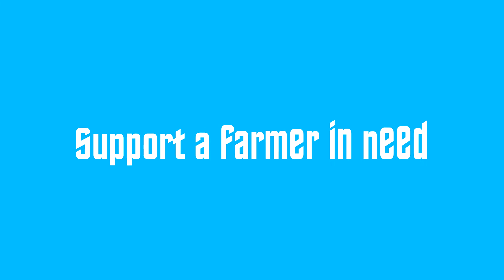HelpKisan GP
Help Kisan Support Video by Gulshan Pandey.